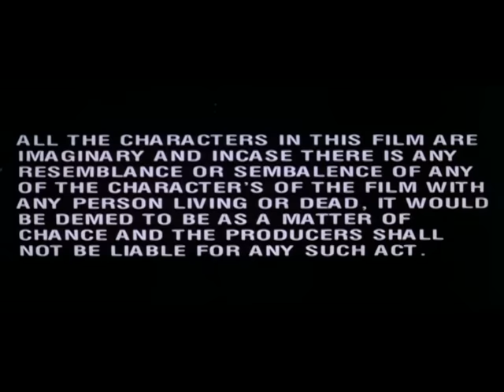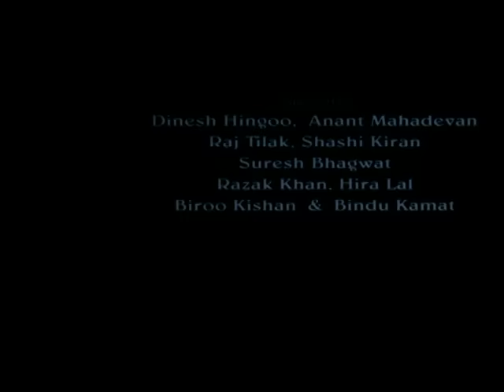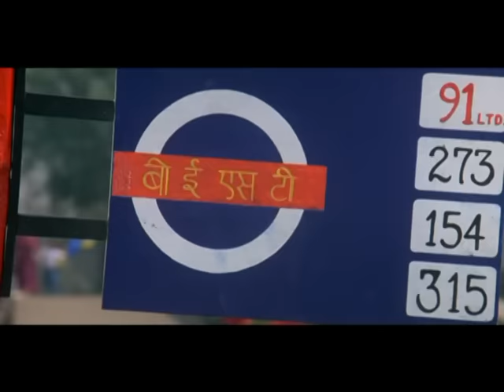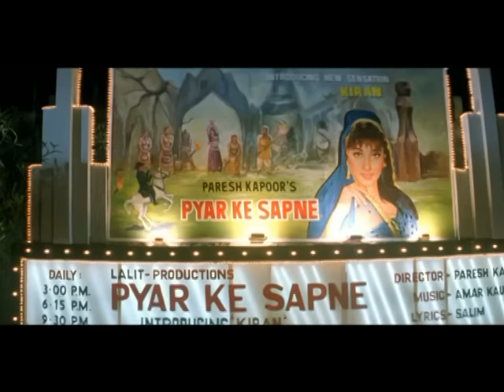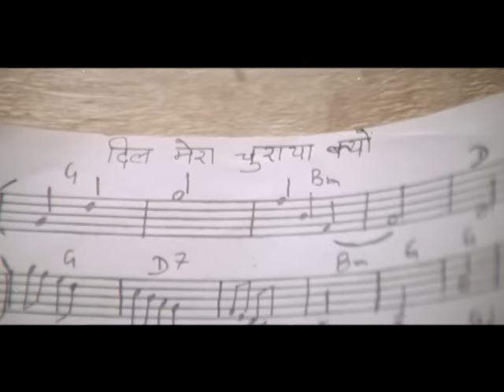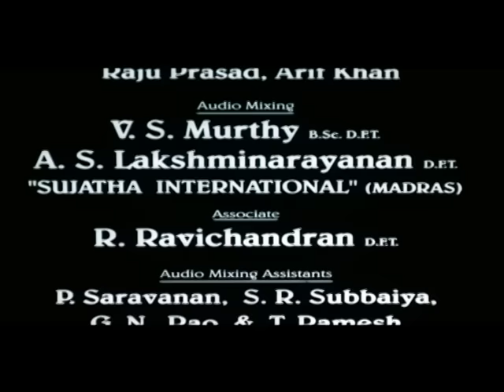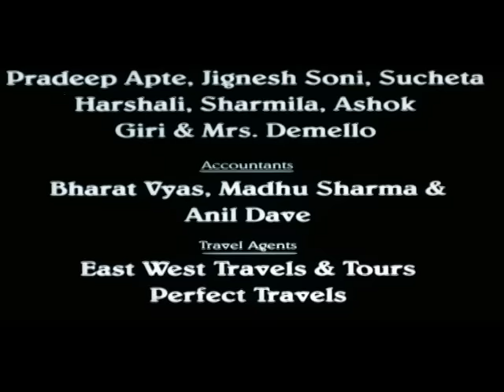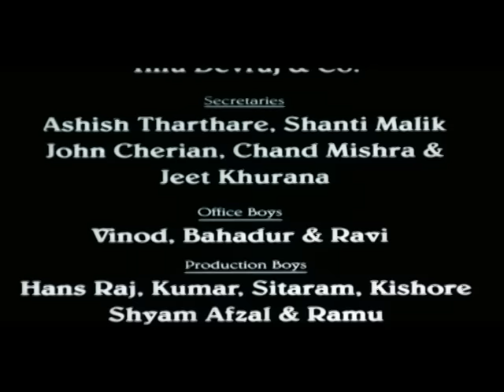Akele Hum Akele Tum - Full Hindi Movies | Aamir Khan Movies | Latest Bollywood Movies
Movie : Akele Hum Akele Tum
Director : Mansoor Khan
Producer : Ratan Jain
Writer : Mansoor Khan
Starcast : Aamir Khan, Manisha Koirala, Paresh Rawal & Others.

An aspiring classical singer Kiran (Manisha Koirala) is blown by the charisma of young and talented aspiring singer Rohit (Aamir Khan). Chasing a common dream of becominsg a famous singer becomes all the more a passion for them after they fall in love and decide to get married. After their marriage, Kiran realizes that her aspiration have been totally neglected.To fulfil her ambition, she decides to part ways with Rohit and leaves her six- year old son Sunil as well and returns after becominsg a movie superstar. A sensitive story of insecurities and aspirations, dreams and passion - Akele Hum Akele Tum

Also You Can:
'LIKE' us on Facebook: